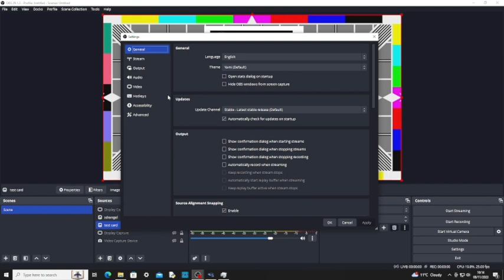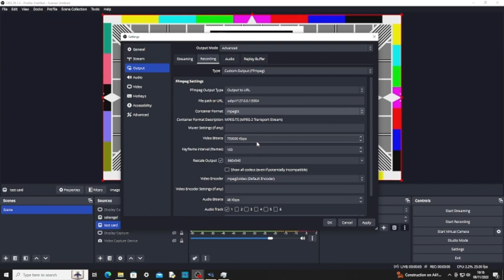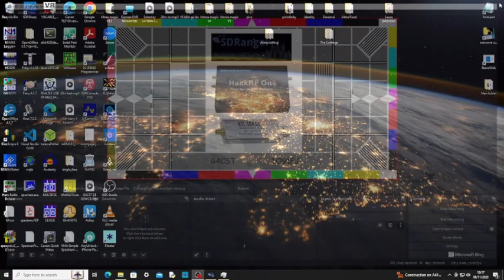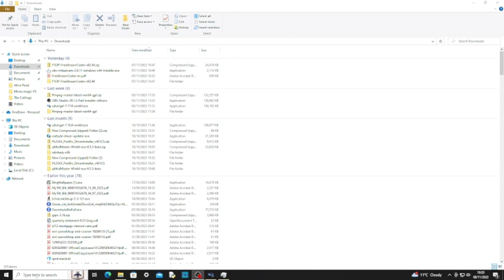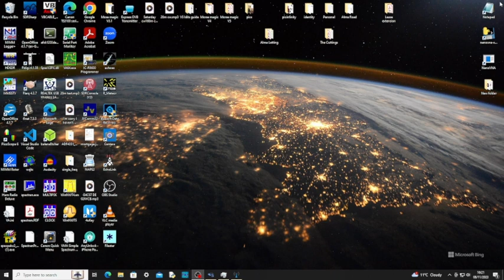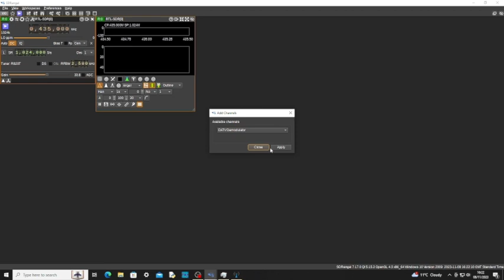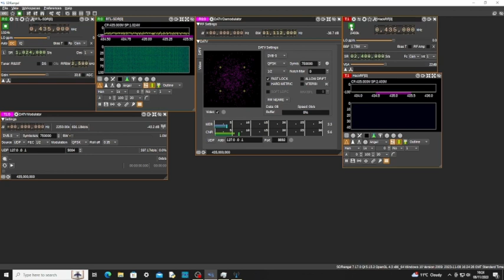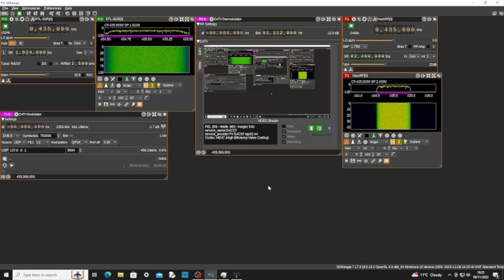DATV with SDRangel, HackRF One and RTL-SDR - Part 2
Using and mpeg transport stream from OBS studio via the OBS virtual camera output, F1EJP conversion software to SDRangel transmitter and received on the RTL-SDR